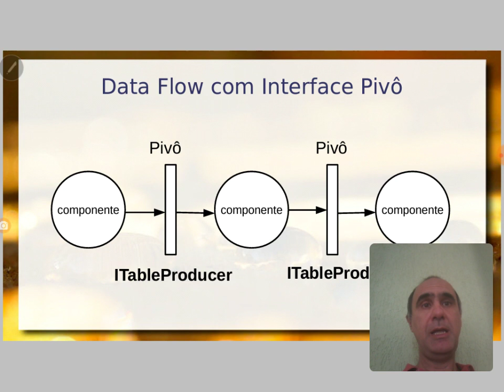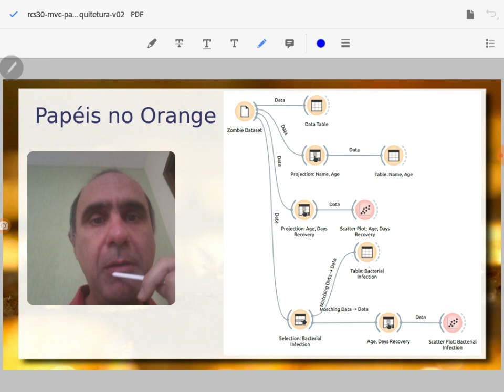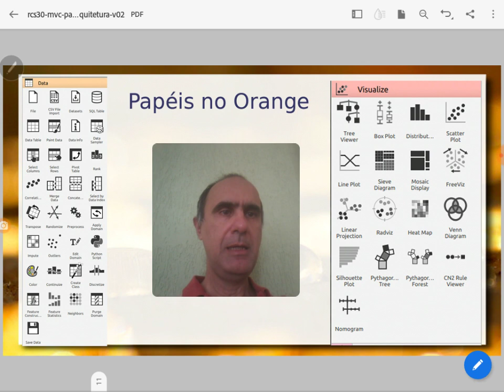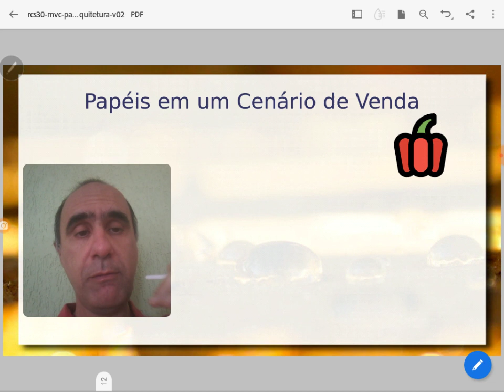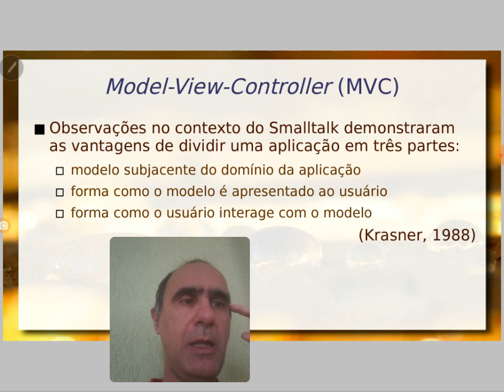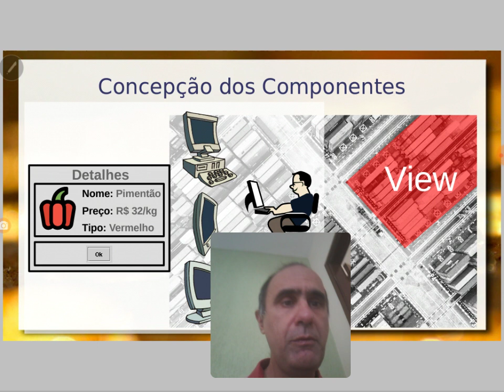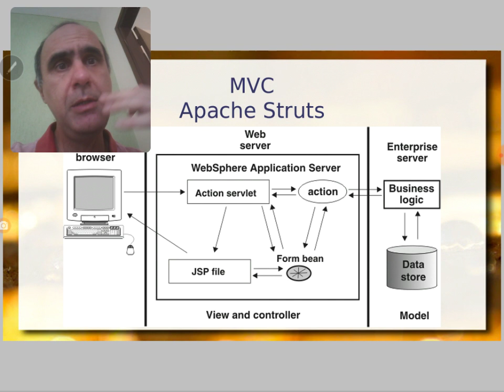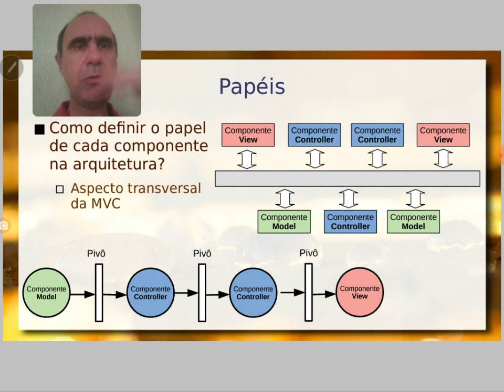Model-View-Controller e Componentes - Aula 03 / parte 1 - Componentes de Software e Reúso 2020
Balanço entre generalidade e especificidade nas arquiteturas. Definição de papéis em arquiteturas e estilo arquitetural com papéis pré-definidos. Estilo Arquitetural MVC e os papéis de Model, View e Controller.

Explicação das partes da MVC e como interagem. Exemplos práticos do mercado. Concepção de cada componente da MVC.